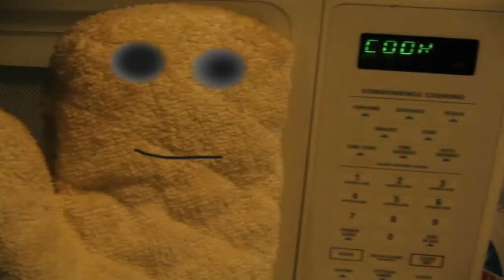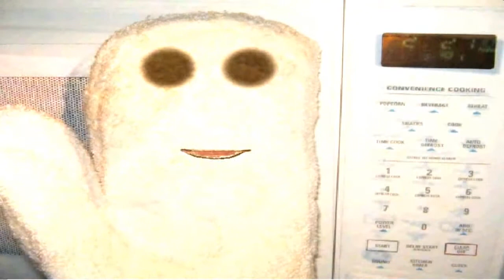Oven Mit Is Hot Hot Hot